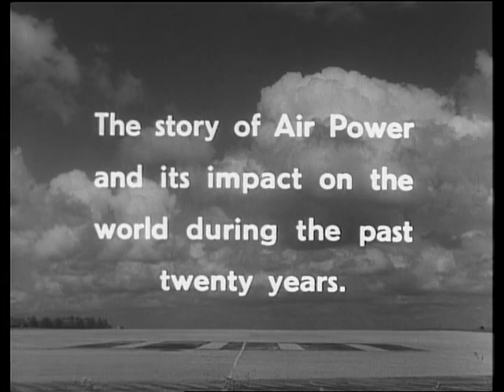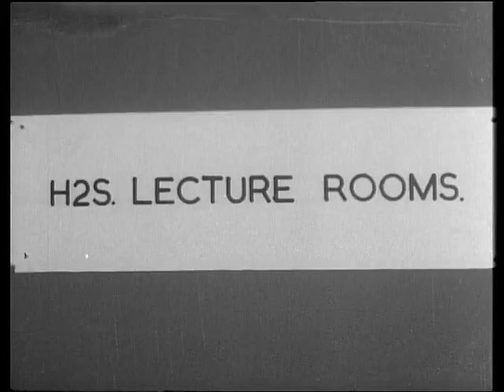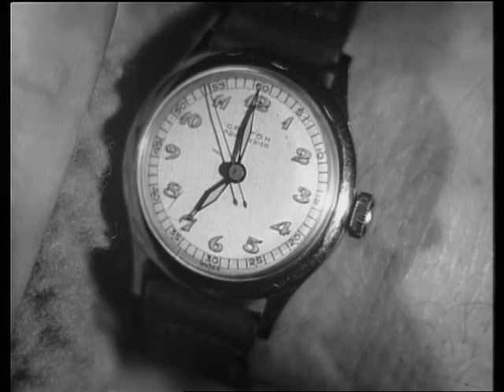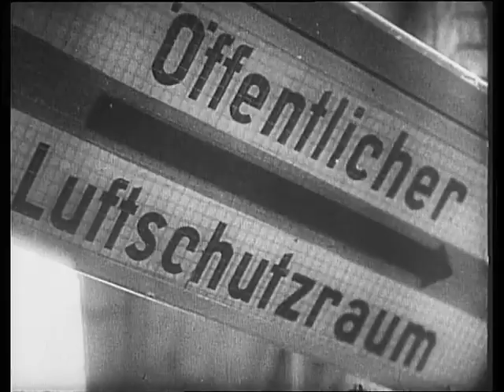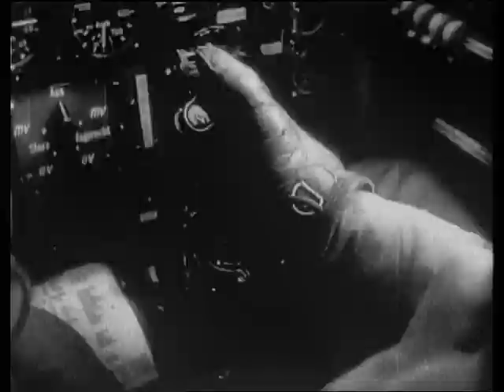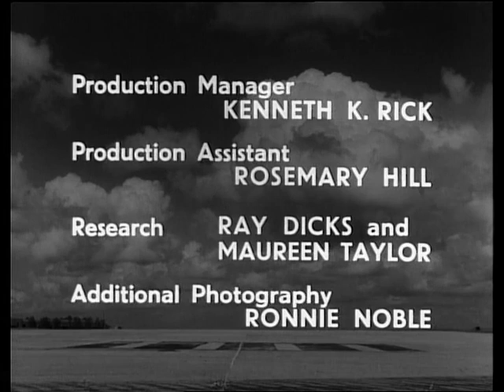BBC's War In The Air - Round The Clock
The strategic bombing of Germany between spring 1943 and the beginning of 1944, including Operation Pointblank and the Dambuster raids.